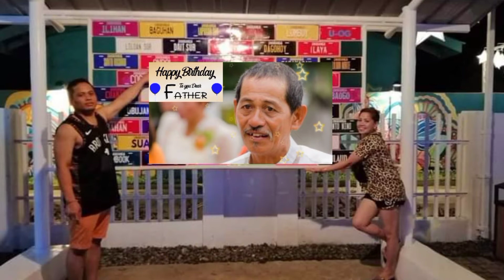BIRTHDAY MESSAGEs ||HAPPY BIRTHDAY PA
SALAMAT SA tanan MA UG PA. Amping mo permi ug wish namo pa maayo nka pa .. SALAMAT SA TANAN MA UG PAPA ..I LOVE YOU SO MUCH.